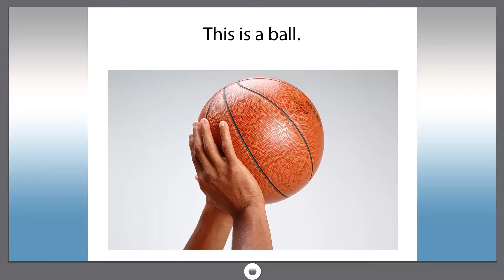Smart dict 174